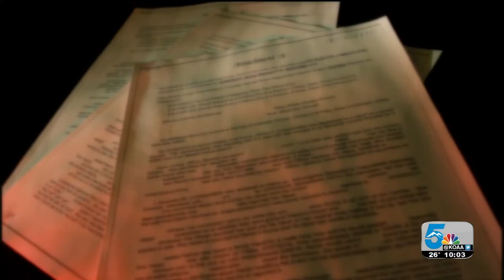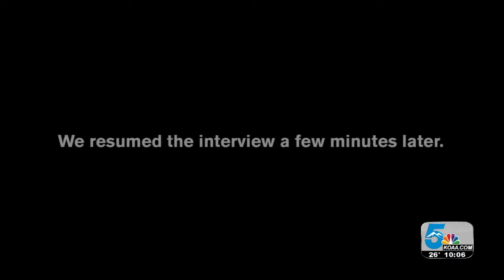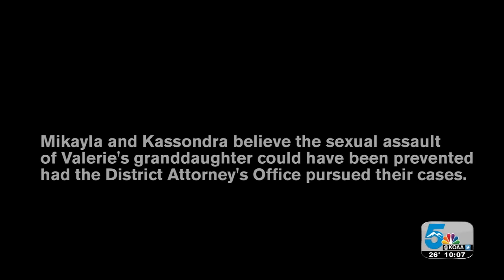No prison time for man who sexually assaulted 4-year-old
News 5 Investigates a plea deal the 4th Judicial District Attorney's Office gave a child molester. Instead of going to prison, Hector Gonzales was given probation.  As Chief Investigative Reporter Eric Ross uncovered, police arrested Gonzales in a previous case for assaulting more young girls.